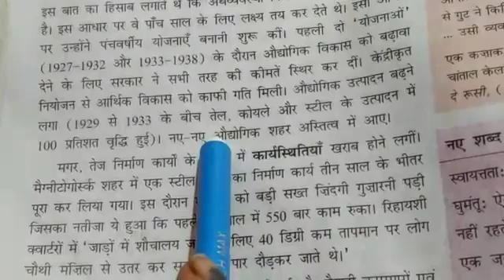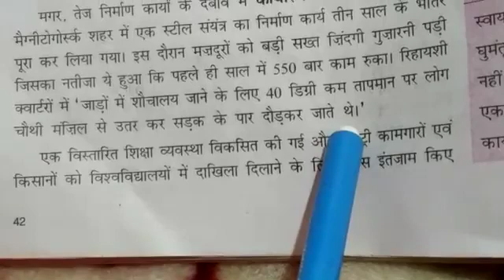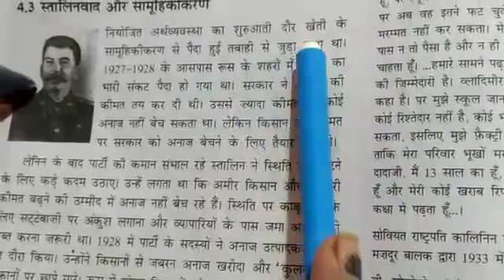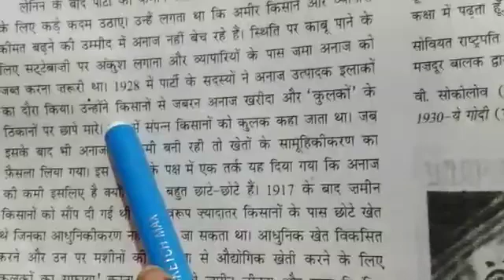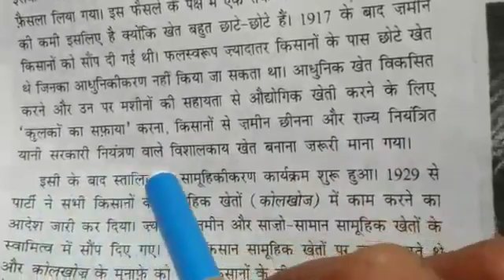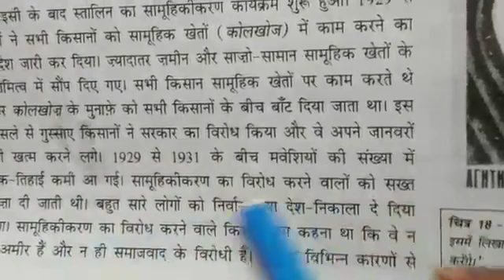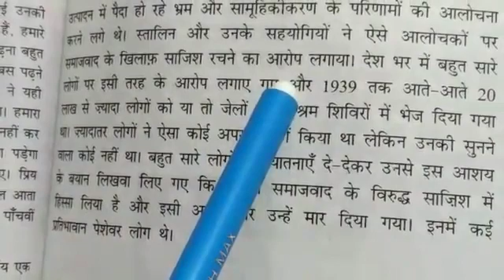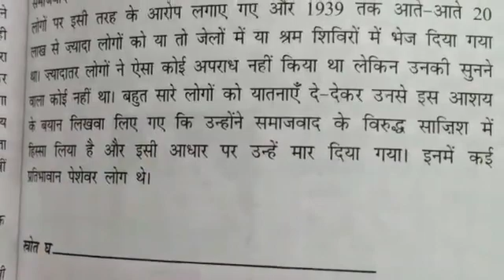S.st- History - Lesson -1, Class- 9th , April 24, 2021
History - Lesson -1